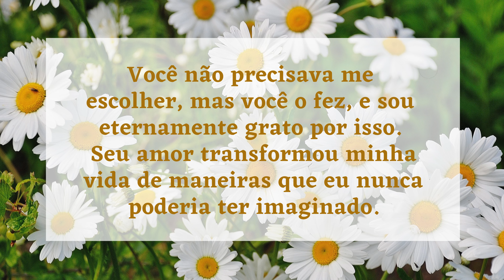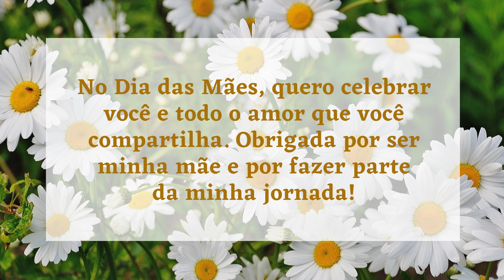Linda mensagem de Feliz Dia das Mães por Adoção - Voz Masculina!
Linda mensagem de Feliz Dia das Mães por Adoção com Voz Masculina!